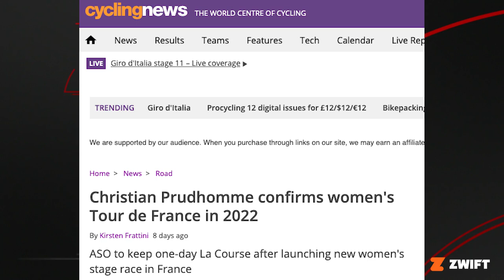Women's Tour de France Is Coming!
presented by @Zwift
The Women's World Tour will finally have a Women's Tour de France beginning in 2022. What does this mean for the future of women's cycling at the top level of the sport? We take a deep dive into the big news and preview what the landscape will be like with another big stage race on the women's calendar.